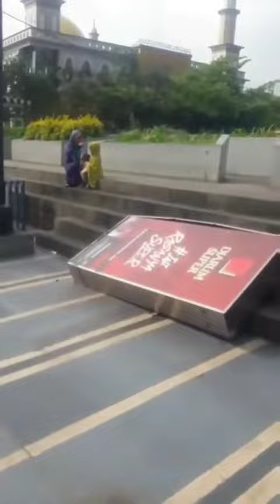PRAY FOR LEMBANG ANGIN PUTING BELIUNG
Telah terjadi angin kencang di daerah Lembang, Bandung barat (KBB). tepatnya dekat alun-alun Lembang Kejadian pada Sabtu sore ini (19/02/2022).
Dalam video tersebut memperlihatkan sebuah angin kencang yang sempat direkam dengan kamera ponsel oleh warga

Sumber:Infokbb